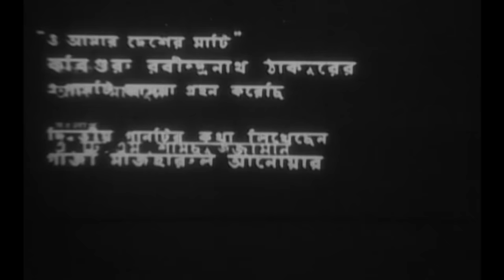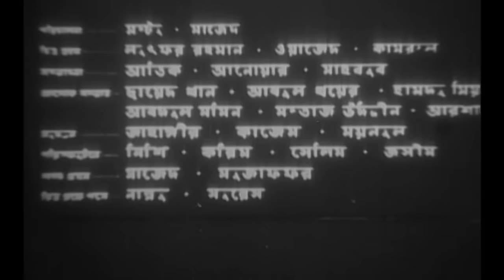Ora Egaro Jon | ওরা এগারো জন | Khoshru Razzak & Shabana | Bangla Full Movie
Watch Bangla Full Movie Ora Egaro Jon | ওরা এগারো জন | Exclusively on Anupam Movies.

Movie Name: Ora Egaro Jon
Cast: Khoshru, Razzak, Shabana, Nuton, Hassan Imam, Khalil, Rawshon Jamil, A. T. M Shamuzzaman, Kamal Bangali, Wahida Rahman,
Director: Chashi Nazrul Islam
Producer: Masud Parvez ( Hero Shohel Rana )
Production: Jagrata Kothachitra
Release Year: 1972